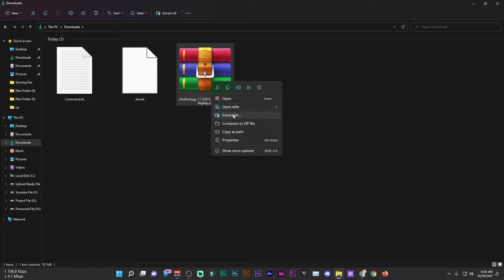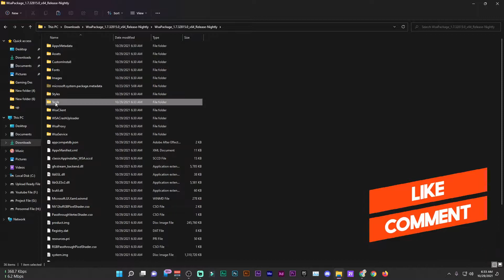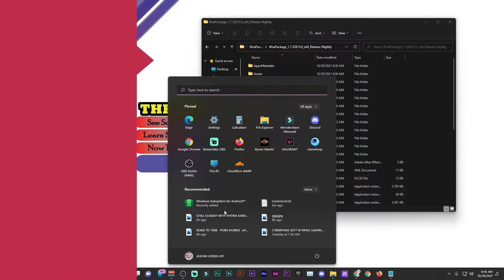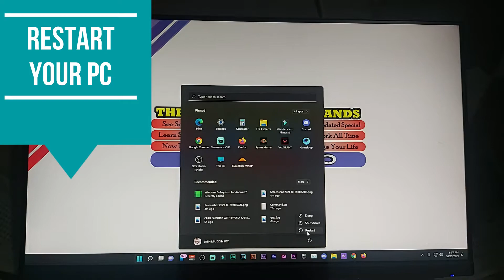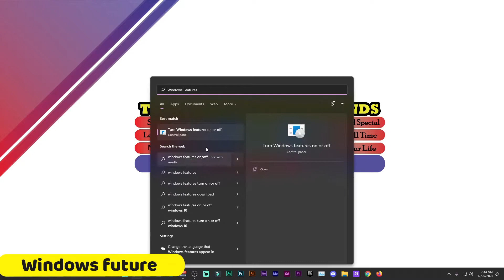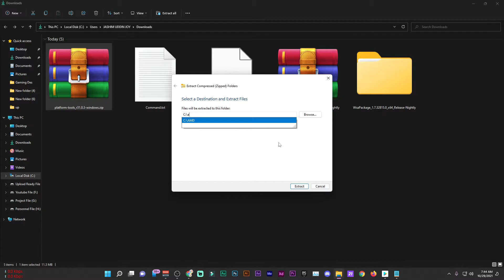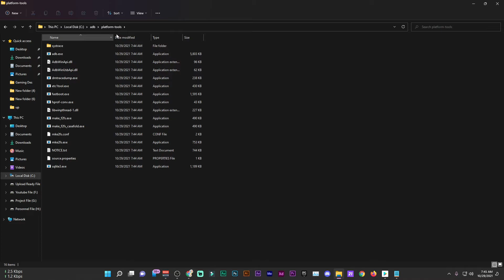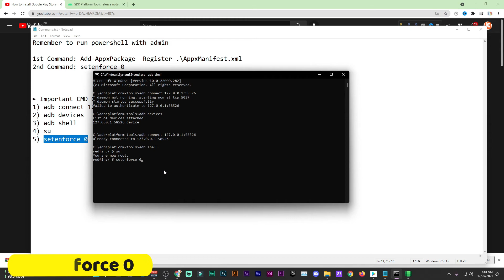Install Android Subsystem with Google Play Store on Windows 11 | Android Apps & Games Windows 11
In this video, I show you how to install Google Play on Windows 11 so you can access and download your favorite android apps and games and run them with the new Android on Windows 11 function known as Windows Subsystem for Android “WSA”! Instead of using the Amazon WSA App Store for Windows 11 we now have a way to install and set up Google Play for Windows 11

► Important PowerShell Command
1) Add-AppxPackage -Register .\AppxManifest.xml
[Note - While opening Powershell Select - Run as Administrator]

► Important CMD Command
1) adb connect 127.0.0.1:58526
2) adb devices
3) adb shell
4) su
5) setenforce 0
► Remember to run powershell with admin

► Make sure you have enabled "Virtual Machine Platform" & "Windows Hypervisor Platform" in Windows Features